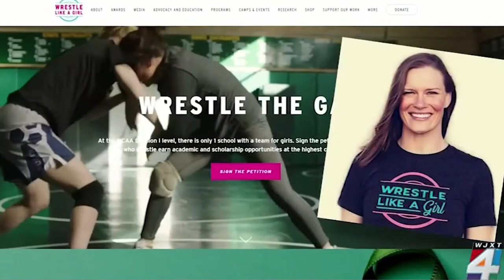WLAG on News4Jax 8.4.21